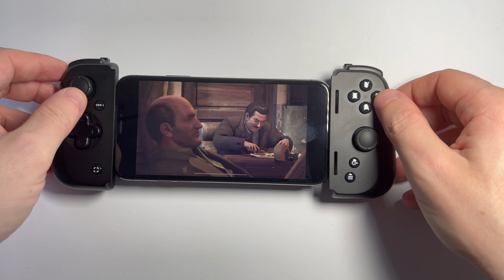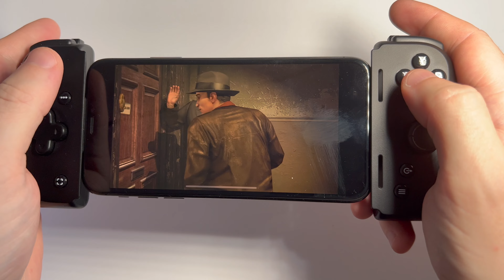Mafia II definitive edition iPhone x gameplay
Mafia II definitive edition iPhone x gameplay. How to play Mafia 2 definitive edition on iPhone X and Razer Kishi V2.